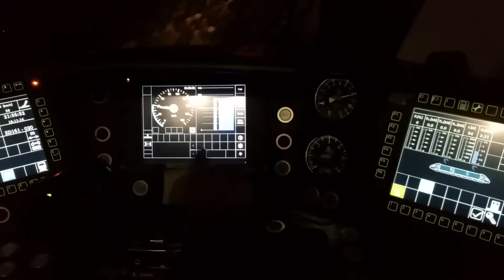Jazda testowa Darta ETCS2 w InfoRail.pl